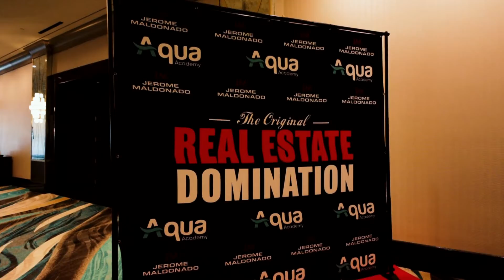Movementum Realty at Real Estate Domination Conference | Las Vegas, NV | RECAP VIDEO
This is a quick recap of our experience at Real Estate Domination Conference hosted in Las Vegas, Nevada!